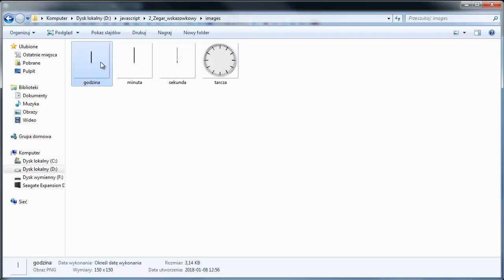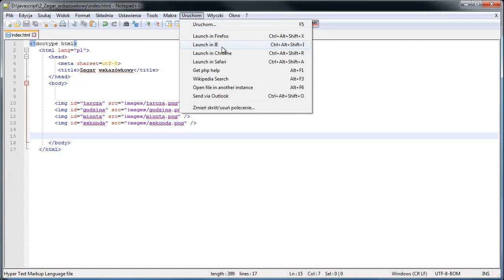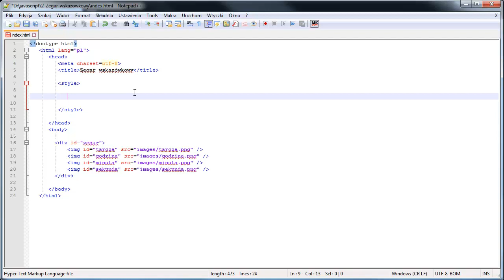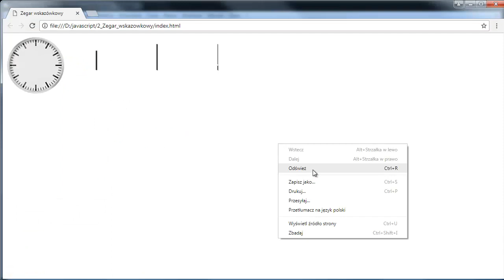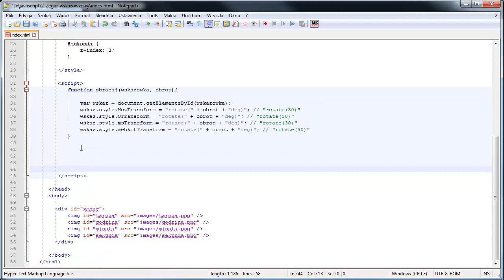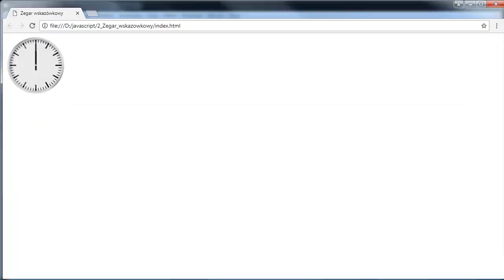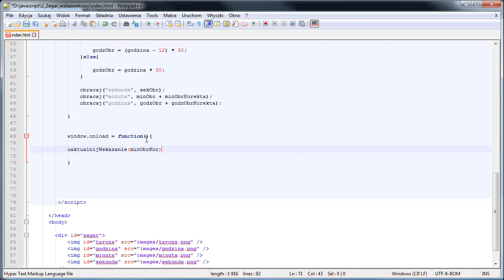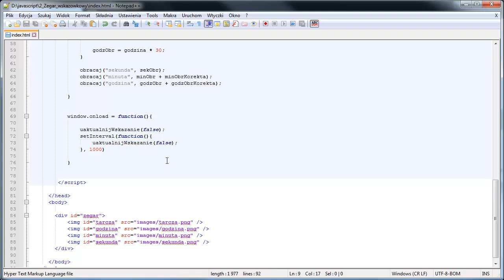Tutorial JavaScript - jak zrobić zegar wskazówkowy #2 | Videopoint.pl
Zapraszamy na drugi odcinek serii o JavaScript. Tym razem o tym, jak zrobić zegar wskazówkowy.

Żądny wiedzy?